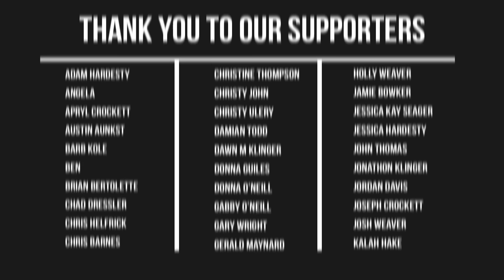Small Town Titans - "You're A Mean One, Mr. Grinch" - Official Video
We decided to do something different for the holidays, so we arranged a dark, bluesy, sinister version of "You're A Mean One, Mr. Grinch", captured live in the studio with this video. We're very happy with the result! Happy Holidays!

Filmed by Springwood Productions. Recorded at Hybrid Studios PA.

Lyrics:

You really are a heel
You're as cuddly as a cactus
And as charming as an eel
Mr. Grinch
You're a bad banana with a greasy black peel

Just face the music you're a monster, Mr. Grinch
Your heart's an empty hole
Your brain is full of spiders
You've got garlic in your soul Mr Grinch
I wouldn't touch you with a
Thirty-nine and a half foot pole

You're a vile one, Mr. Grinch
You've got termites in your smile
You have all the tender sweetness of a seasick crocodile
Mr Grinch
Well given the choice between the two of you I would take the the seasick crocodile

You're a foul one, Mr. Grinch
You're a nasty wasty skunk
Your heart is full of unwashed socks
And your soul is full of gunk
Mr Grinch
The three best words I would use to describe you are as follows and I quote
Stink! Stank! Stunk!